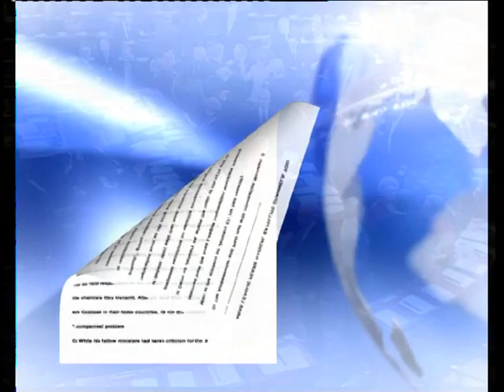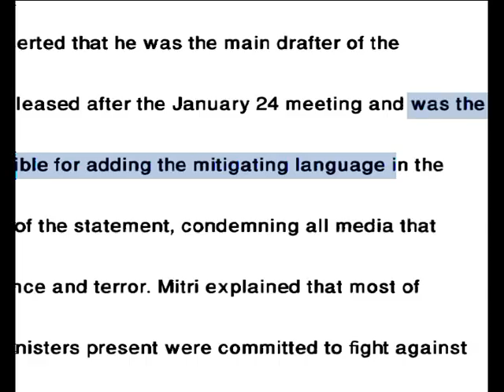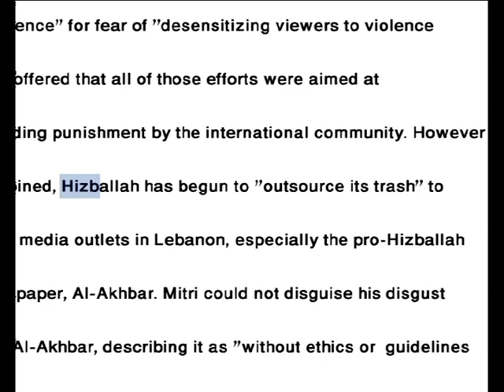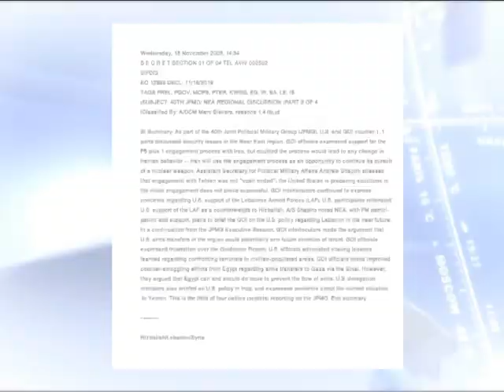وزير بارز في 14 آذار يفاجئ السفيرة الاميركية: دور باسيل ايجابي وبناء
تقرير حول احدى وثائق ويكيليكس التي تكشف خفايا السياسية المحلية في لبنان